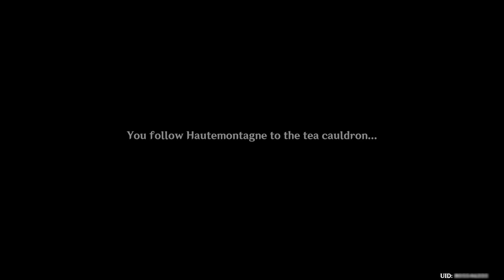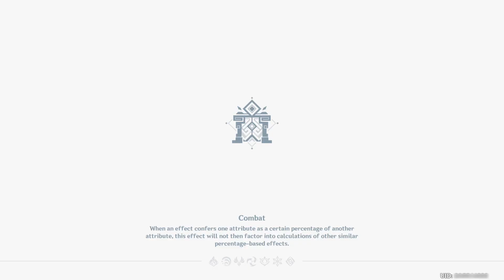Genshin Impact - Threefold Expectations (World Quest)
Date: 4-Feb-2024
Version: 4.4
✼ •• ┈┈┈┈┈┈┈๑⋅⋯ ୨˚୧ ⋯⋅๑┈┈┈┈┈┈┈ •• ✼
Sort of a continuation to Chenyu's Blessing of Sunken Jade
✼ •• ┈┈┈┈┈┈┈๑⋅⋯ ୨˚୧ ⋯⋅๑┈┈┈┈┈┈┈ •• ✼